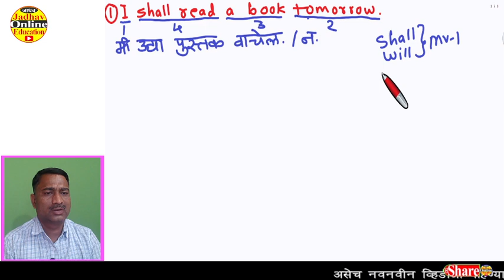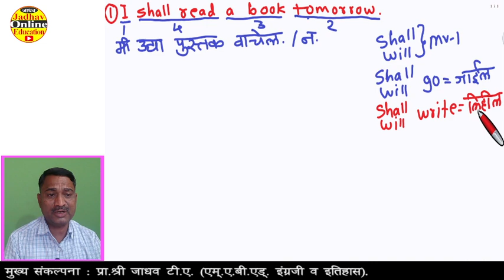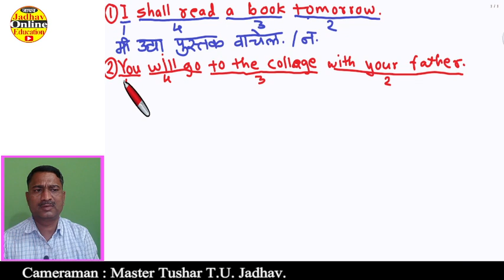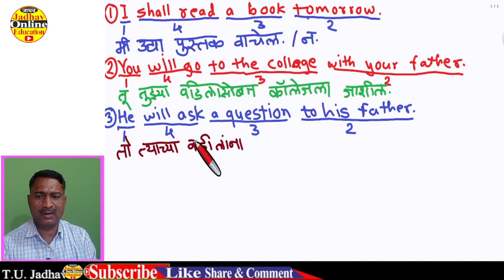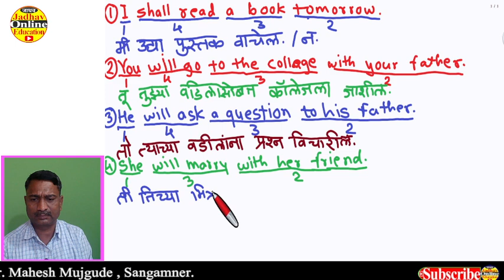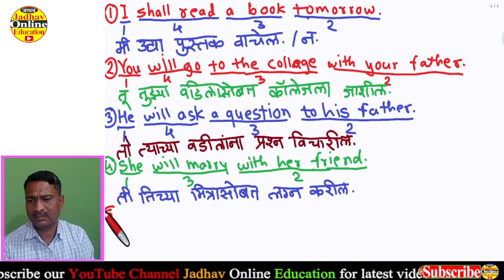इंग्रजी शिका मराठीतून साधा भविष्यकाळ | Learn English through Marathi Simple Future Tense Part -4